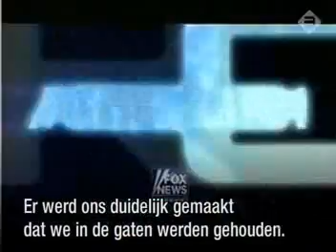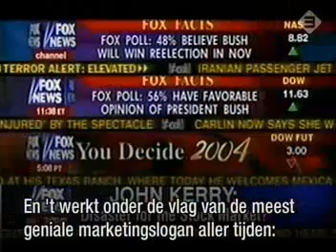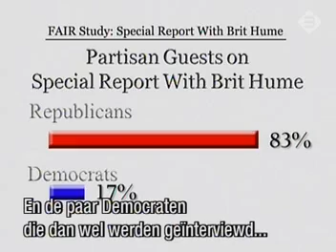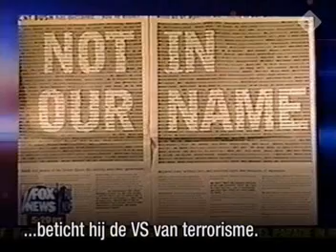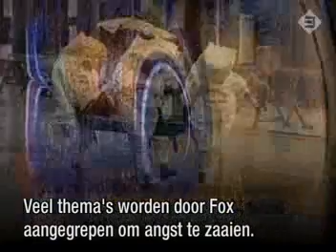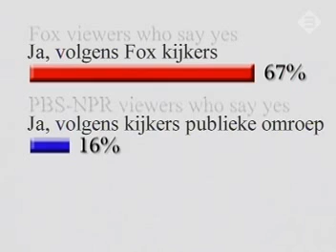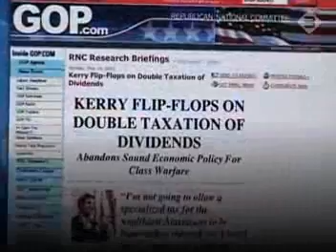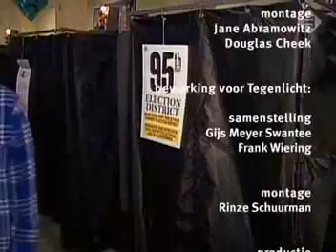Verbeelding: Fox News en propaganda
Reportage over Fox News. Het moet je leren dat je uit moet kijken met nieuwsuitzendingen!